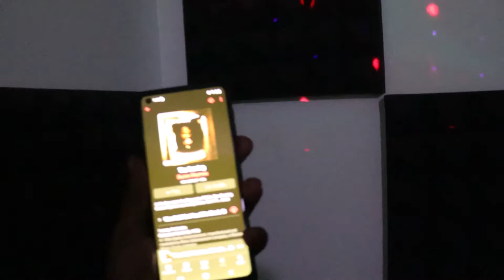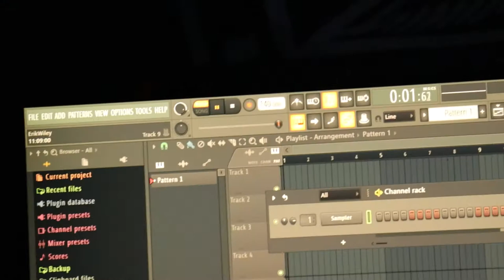Vlog 03/24/2021 - "Pilot Pod?"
Pilot Pod - Is that the name or nah?  Testing out the process of starting off recording and flowing with a podcast.  Tidied up, turned on hoe lights, put up Meg Thee Stallion poster, and made sure my pieces were on the desk... 420. Had to do the director sound sync thing with my hands - I left that in there for affect.

This may just turn out to be a riffing, toking, and joking podcast. Stream of bonkers - that's a relevant name!  We'll see. During this video...some hits I forgot, I tell a story from my childhood, I toke up, and play some music of my own near the end.

Busta Rhymes - "Woo Hah!! Got You All In Check"
Danny Brown - "Kush Coma" feat. A$AP Rocky & Zelooperz
Darq E Freaker feat. Danny Brown - "Blueberry (Pills & Cocaine)"
804E - GENUINE
804E - BXXXH